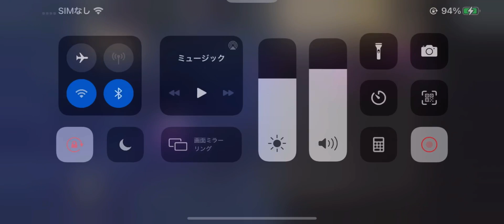【闘いはここから始まっている】ディズニーミリしらがやるツイステッドワンダーランド実況 PART.6【生き残りたい】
ニート生活が終わろうとしています。
いやあ…次の職場不安だなあ…。
人とかかわるの苦手なんですよね！
ざっつらい！lコミュ障